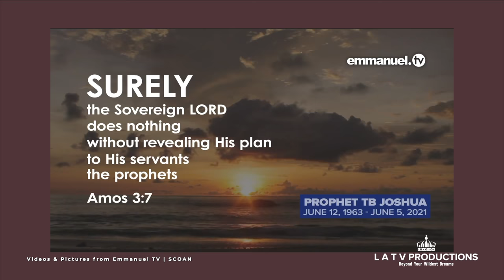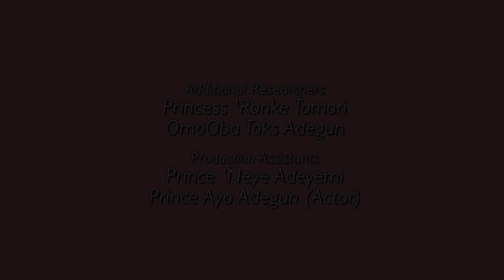The T B Joshua I Knew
@LATVPro The TB Joshua I knew

I was offered beverages, and when it was time for lunch, I was brought a menu to choose from. Nice food.

He gave me a bagful of documents including videos and his book.  I went back on Sunday with some members of my family as agreed.

As soon as I showed the slip he gave me on Thursday to an usher at the church entrance, we were immediately taken to the front row; that is the area where TBJ usually stood while preaching. During the service, there was an intermission or hiatus when TBJ left for a long corridor and we followed.

Wonders happened! Two caught my daughter’s and my attention most. Olusaanu my daughter was about 15 years old then. One of the two wonders was where a pregnant woman who was overdue the delivery of her baby had been told by the maternity hospital she attended before coming to SCOAN that she would have to look for a huge amount of money for a caesarean operation as she was carrying a breech baby, that is, a baby lying bottom first or feet first in the womb rather than the usual head-first position.

As if that was not enough, there came the turn of a footballer whose leg had broken in a few places due to an accident as stated on his poster.

After this church attendance, I had some regular appointments at his prayer mountain by a big pond not far from the church in an area called Egbe. The place has plants and monkeys and speedboats. A very serene environment with infrastructural developments all over the place.

May His Soul Rest In Perfect Peace

Photos and Videos Courtesy of Emmanuel TV & SCOAN